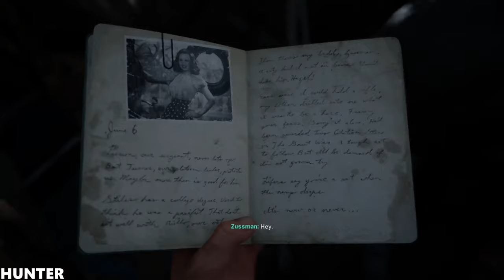Call of Duty WW2 GAMEPLAY PS4 PRO REAL 4K 2160P